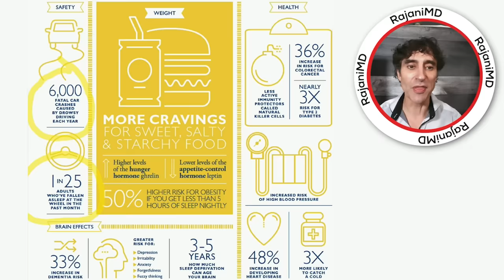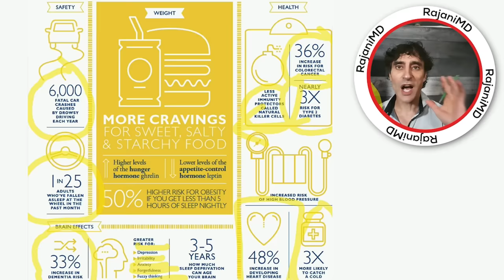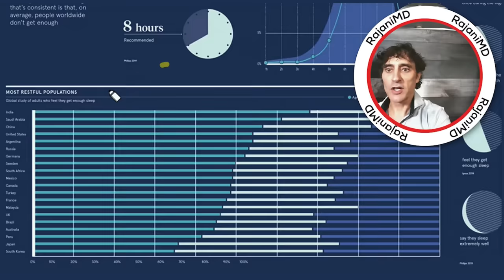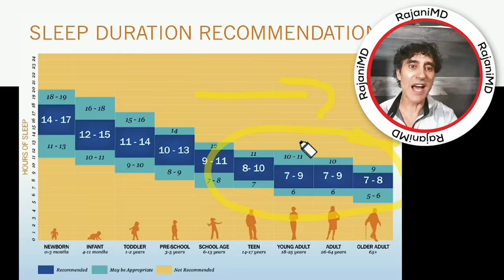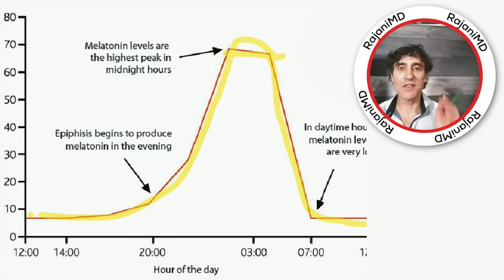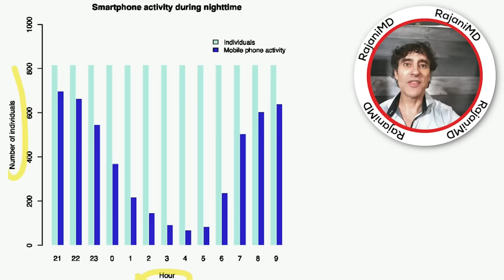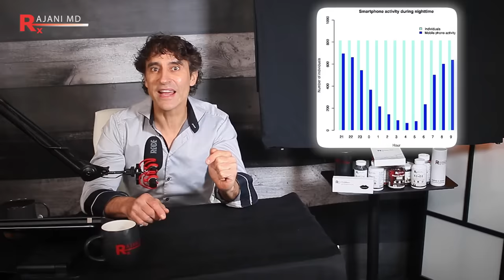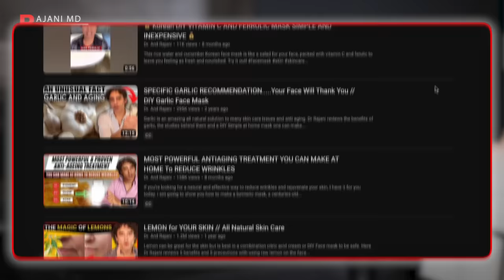NEVER FEEL TIRED AGAIN // Why You are Tired All The Time and What You Should Do !!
So many of you feel chronically tired and unnecessarily so.
Today, I'm diving into the ultimate quest for endless energy and vitality. Keep in mind, in order for any skin treatment or procedure to work we need the 5 building blocks. In this video, I'll unlock the secrets to never feeling tired again, and one of the keys lies in the realm of the Sandman—yes, I’m talking about the magical world of sleep. If you've ever found yourself in a perpetual battle with fatigue, constantly yearning for a restful night's sleep, you're in the right place.
Top Tips and Tricks
The effect of Alcohol and Sex on sleep
How to set up your bedroom for REM sleep
What NOT to do in the hours leading up to sleep
What you absolutely Should Do for Energy
What are the energy suckers that are zapping your energy.

These are locations of practices often within my training network and offering similar services. They carry the RajaniMD line of supplements and Skin Care. It is a great starting point for your search in finding a great aesthetic practice.
Please send promotional items, etc to:
1767 12th St, #222  Hood River, Oregon 97031
SIGN UP TO LEARN  / Techniques Virtually and In Person at:
WATCH THIS:
THE ONE VITAMIN DEFICIENCY THAT MAY BE WRINKLING YOUR SKIN:

00:00 Introduction
03:54 HEALTH PERILS OF POOR SLEEP
05:43 HOW MUCH SLEEP DO YOU REALLY NEED
07:36 SLEEP YOU NEED BY AGE
09:26 MELATONIN AND CORTISOL CYCLES FOR ENERGY
10:51 LONGEST A MAN HAS GONE WITHOUT SLEEP
12:02 FIGHT OR FLIGHT RESPONSE TO YOUR PHONES
13:56 SEX AND SLEEP
16:30 TOP SLEEP TIP FOR YOUR MIND
17:59 SET YOUR SLEEP UP FOR SUCCESS
18:52 LED MASKS AND SLEEP
19:45 TOP MEDITATION MISTAKE
21:14 TRICK YOURSELF TO SLEEP
22:28 MOST PRODUCTIVE TIME OF DAY?
23:42 SLEEP POWER TIP YOU DID NOT KNOW
24:47 SHOCKING MELATONIN STATISTIC
27:22 ALCOHOL AND SLEEP
27:42 WEED AND SLEEP